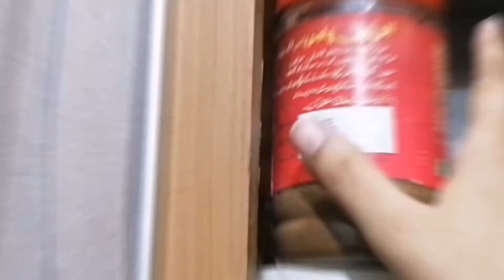Be wakt bhook ka solution